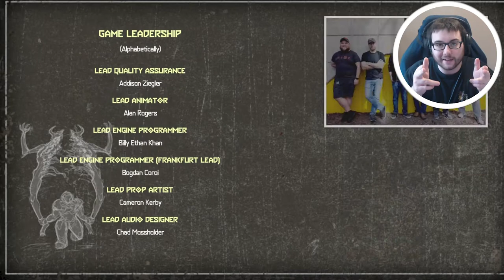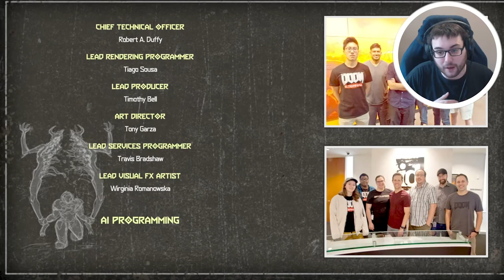ICON and I met face to face in DOOM Eternal and I gave him the work! (Doom Eternal Gameplay Ending)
Doom Eternal Walkthrough Gameplay includes campaign mission  of the Doom Eternal Single Player Story Campaign for PS4 Pro, Xbox One X and PC. This Doom Eternal Story Campaign Walkthrough will include the Full Game, full demo ending, and full demo walkthrough. Doom Eternal Walkthrough will include my commentary, all missions, all chapters, all cinematics, all cut scenes, all story missions, all main missions, all DLC, all Single Player Campaign Missions and the Ending of course.